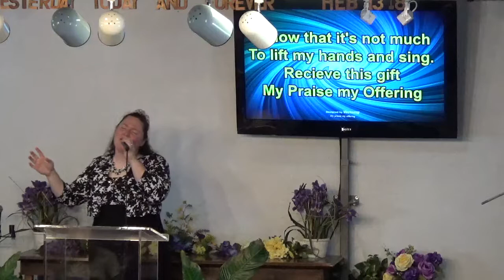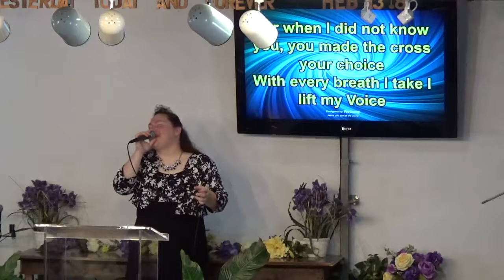House of Praise First Foursquare Church of Iowa City July 9, 2017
Bartimaeus - Pastor Mike Douthart

Scriptures:
Mark 10:46-52